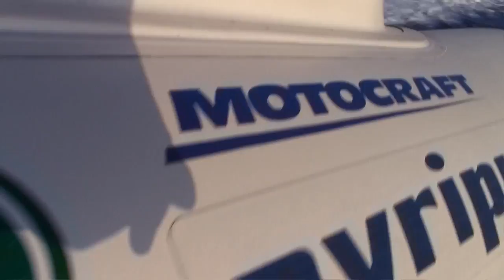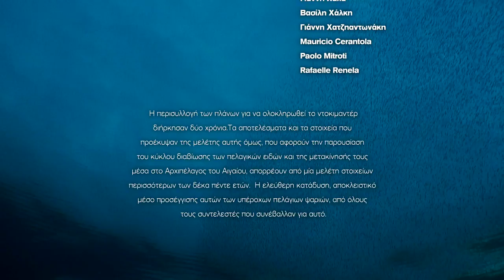Spearfishing Documentary APO TA MATIA TOY KINIGOU No4. HUNTING IN BLUE - PART 2 (Eng Sub)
Spearfishing Documentary
APO TA MATIA TOY KINIGOU No4.HUNTING IN BLUE
PART 2 - Κυνηγώντας στο μπλε ΜΕΡΟΣ 2ο
available in ENGLISH SUBTITLES
U/W hunting & Filming  Yiannis Tsilivakos
U/W camera assistant Spiros Marinis
(C)opyright UnderwaterXpets
High definition standard 1080p
SONY, LAND ROVER, MOTOCRAFT, CAAN
and to Folegandros Villas for the perfect hospitality